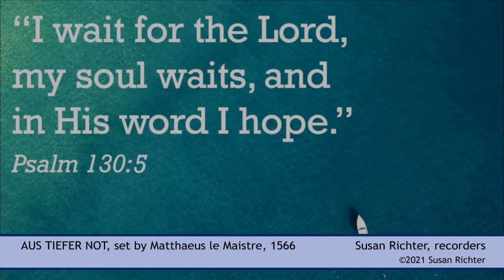Aus Tiefer Not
Music by Martin Luther, 1524 // Setting by Matthaeus Le Maistre, 1566
"Out of the depths I cry to you; O Lord God, hear me calling." (Psalm 130)
Susan Richter, recorders